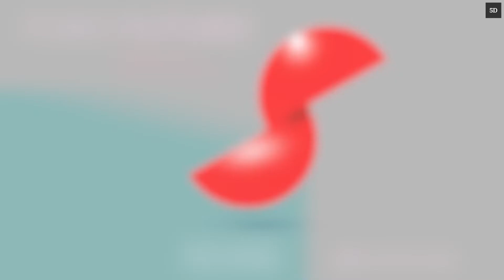Foro Futuro 6-5 Belen Becerril